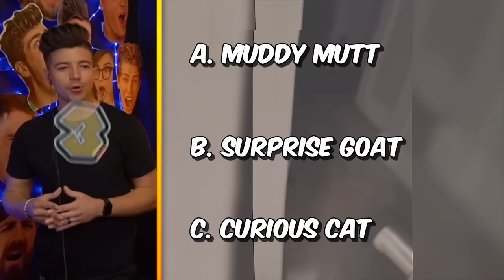Funny TIKTOKS That Make ZERO Sense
🎥 FEATURED CONTENT
☛"meowcomplex
"seanschutt69
"pubity
"italianbach
"dtl_tv
"mamato.95
"h1kal
"Corporate_Bankster
"Msw41
"EchoViiZionZ
"herpowerdose
"todayyearsold
"pubity
"universeofemily
"memezar
"bellejbelle
"kyliebabyyyyy
"marc.weide
"dailyworldmemes
"Snoo4902
"dkkiesz
"999spider0
"rainyday.v
"_hilltopwoodshop
"N/A
"aedamics
"actually.average
"onlyautorvideos
"kadin_kerns
"wetcheeseplease
"famousbachelors
"jennmelon
"treasuresofnyc
"rank.dog.shit
"tik_tok_bhadie
"bennydrama7
"lillicat44
"bretakabard
"graceewilson4_
"meaaganrosee
"indyclinton
"luxurystoner
"chrvstel
"ashleigh351
"kat.and.mat
"xx_max_the_boss
"dailyworldmemes
"overtime
"Loud-Evidence
"steve__21
"Rubikx107
"PsychicMF
"DanaeTapp
"Individual_Book9133
"gcz1214
"ValiantJudge29500
"Mr-Vince
"RicLan26
"LiteratureOk5964
"talkpurdytome
"Short_Lingonberry941
"Terrible_Damage7502
"EyeSimp4Asuka
"N/A
"teem0m0
"studwildboar99
"KarenLookAtMyBowl
"N/A
"a-_-random_idiot
"djupedun856
"Big Easy Prod.